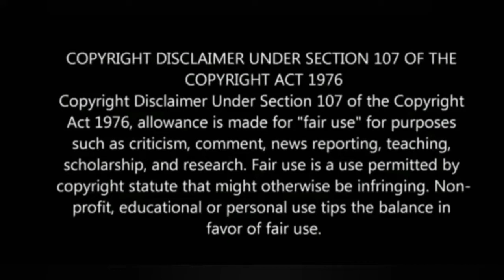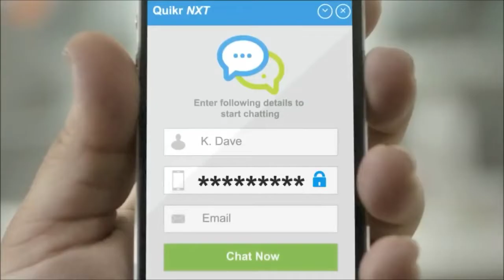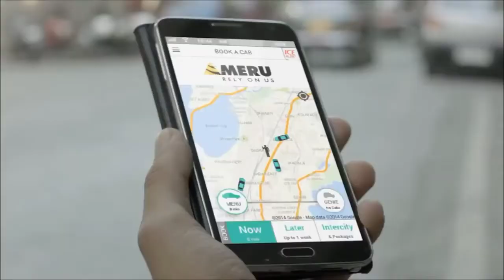FUNNIEST INDIAN ADS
EVEN THE ADVERTISEMENT
HAVE CREATIVITY IN THEM AND BEHIND THE SCENES THE CREATORS TALENT.

ALL ADD UP TO BEAUTIFUL THINGS.